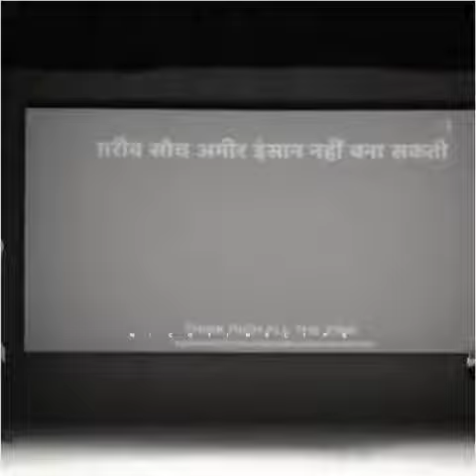Sonu Sharma Motivational Video🔥💪 || Successful tips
Sonu Sharma Motivational Video🔥💪 || sonu sharma || Successful tips

Videos Queries
Sonu Sharma​
sonu​ sharma best whatsaap status
sonu sharma
sonu sharma motivational speaker
sonu sharma inspiration video
sonu sharma truth talks
sonu sharma motivational whatsapp status sonu sharma best motivational video
sonu sharma motivational story
sonu sharma motivational video tik tok
sonu sharma motivational video for students
sonu sharma status whatsapp